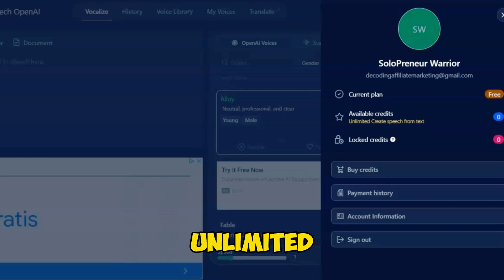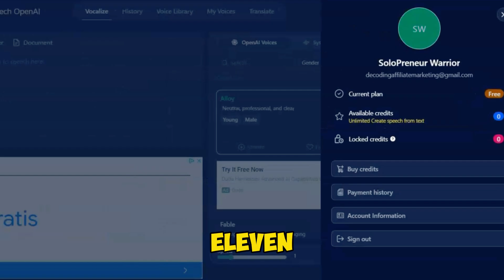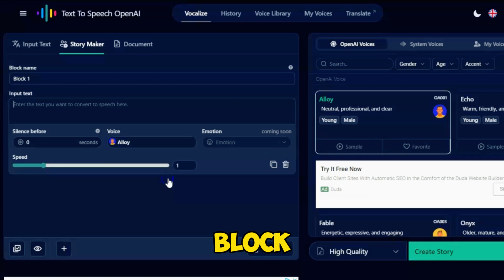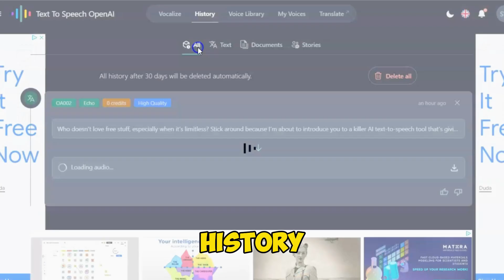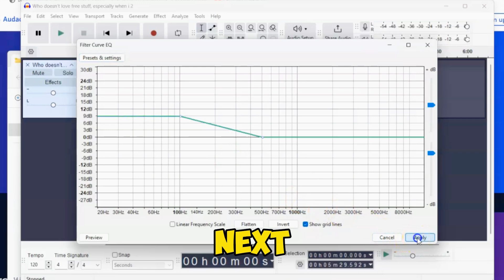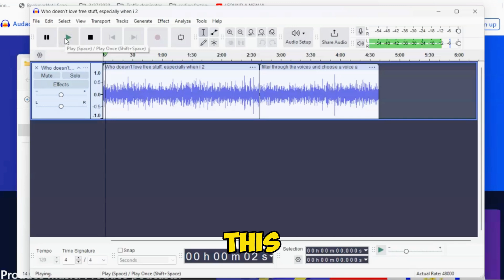Free Realistic Text to Speech Ai | UNLIMITED ElevenLabs Alternative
Who doesn’t love free stuff, especially when it’s limitless? Stick around because I’m about to introduce you to a killer AI text-to-speech tool that’s giving major 11 Labs vibes.
 Yeah you heard that right. OpenAI’s latest text to speech tool Is offering—hands down the best free alternative to 11 Labs out there. I’m not just hyping it up; I’m going to break it down for you with two solid reasons why this tool blows the competition out of the water.